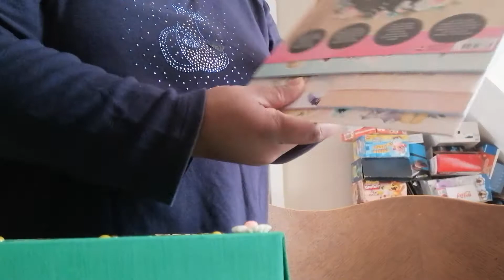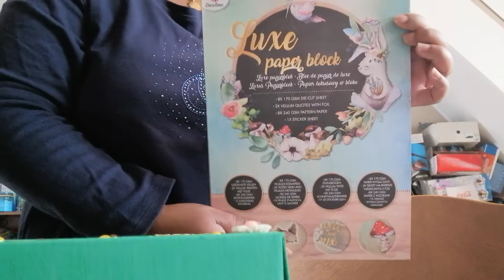urne bapteme augustine.. carte et livret de remerciement.